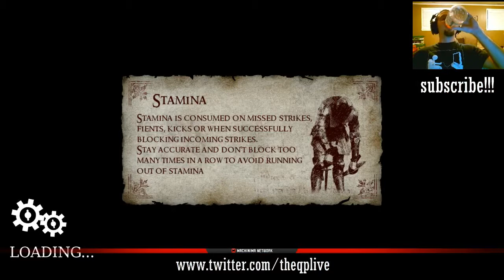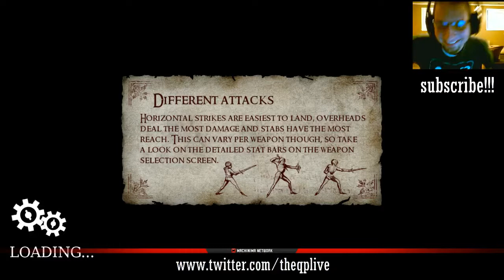qp has a long sword! pt 1 (Chivalry : Midieval Warfare)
Uh, yeah.  Really fun game.

qp
Category:
Gaming